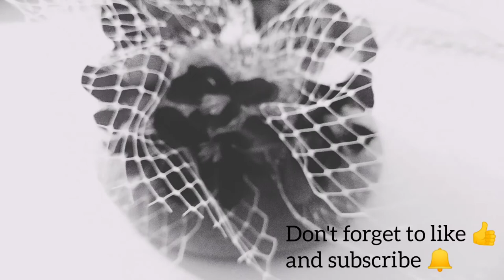Introducing "Chapeaux, Froufrous & Paillettes" - Made in Paris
🇺🇸  This is a little movie to introduce "Chapeaux, Froufrous & Paillettes". I am a french milliner based near Paris. I feel inspired by fifties fashion...

🇫🇷  Voici une petite vidéo de présentation de "Chapeaux, Froufrous & Paillettes". Je suis une modiste française située en région parisienne. Je trouve mon inspiration dans la mode des années 1950...

Vous pouvez me suivre sur Facebook et Instagram : @chapeauxfroufrousetpaillettes